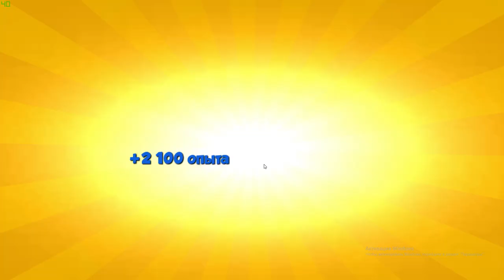Дракон Крица Dragon Mania Legends